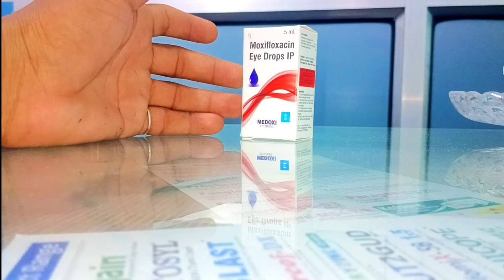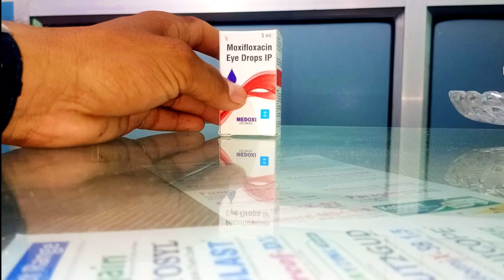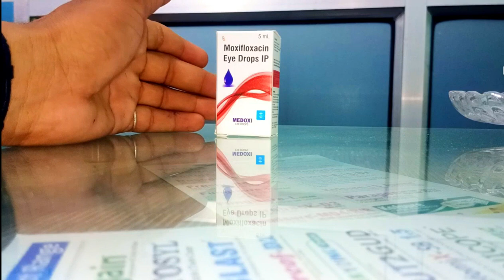आई फ्लू शे कैसे बच्चे।। बच्चो मैं आई फ्लू फैलने का कारण